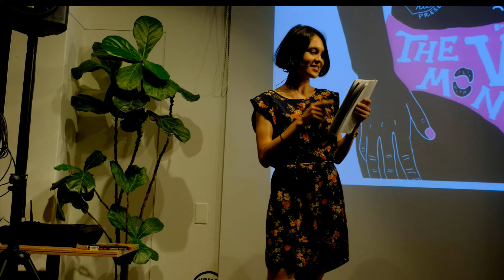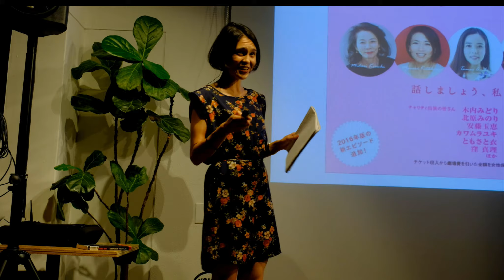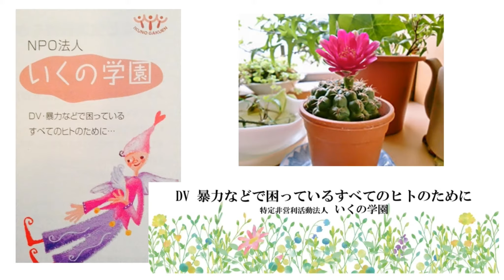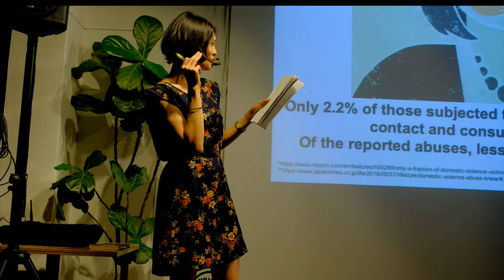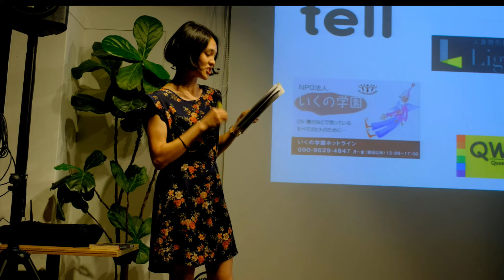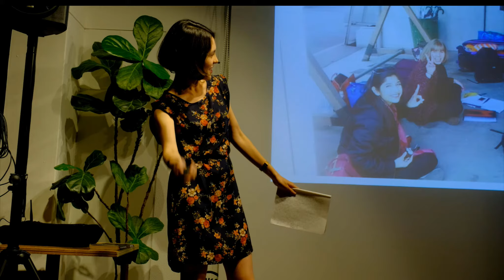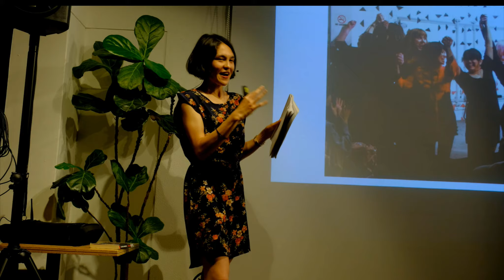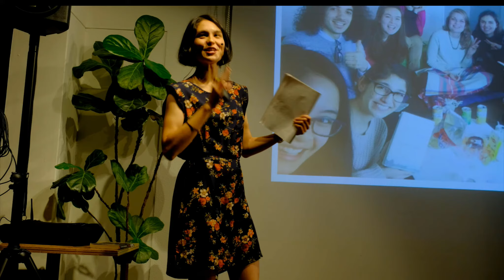Margo Brennan — VDay Osaka: Ending Violence Against Women and Girls / Nerd Nite Tokyo #35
Margo Brennan — VDay Osaka: Ending Violence Against Women and Girls